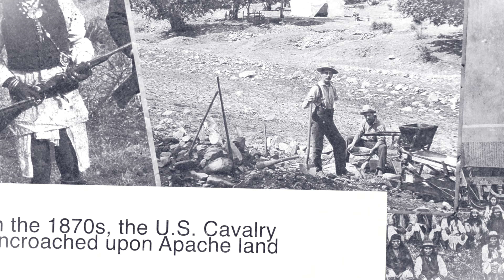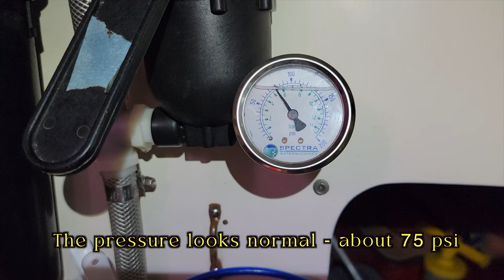ALL WORK and NO PLAY - Fixing our WATERMAKER (Spectra Catalina 300 MKII) at ANCHOR (TSB S1:E12)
Nothing's worse than finding water in your bilge. Whether it's a lot or a little, it's never a good sign. This episode, Will takes on the unfortunate task of fixing a serious leak in our Spectra Catalina 300 MKII Watermaker.

Stay tuned for a little history lesson to learn what Johnny Cash has to do with a tribe of Apache in the 1870s, and take a walk along a prehistoric seabed with Em! Probably one of our coolest hikes so far, it was really surreal being at the edge of a cliffside, a few hundred feet above sea level, and placing a hand atop coral reefs and clam shell fossils. Really makes you think about just how old this planet is, and all we've seen vs. all we never will. We are but a blip in the timeline!

If you'd like to learn a little bit more about us and get connected, visit our

If you're a fan of the channel and want to help us keep both it and the boat alive, please consider donating to the Appa Fund

Chapters:
0:00 (Recap/Intro)
0:32 (Giant Hole)
1:19 (Boobies, or No Boobies)
1:56 (Apache Tears)
4:00 (A Smorgasbord of Injuries)
5:28 (Will's Workshop with Will)
33:19 (Prehistoric Hike)
35:31 (Outro)